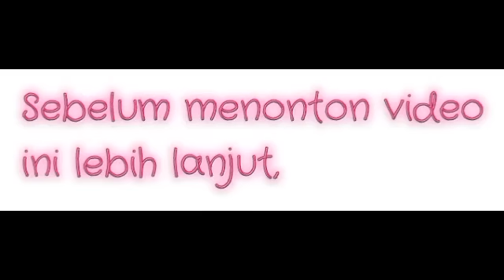Ditengah Kasus Julianto - Gadis Tunanetra Ini Keluar Dari SPI Dan Berani bicara - Obat Episode 12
Obat Episode kali ini menghadirkan seorang member Harian Netra yang selama 3 tahun belakangan bergabung dengan Selamat Pagi Indonesia. Pada episode ini dibahas tuntas bagaimana pengalaman tunanetra selama berada di sana. Adakah sesuatu yang terjadi?
Moderator: Desmon Pakpahan & Jeremi Agustino.
Narasumber: Mariana Wenima Hulu.